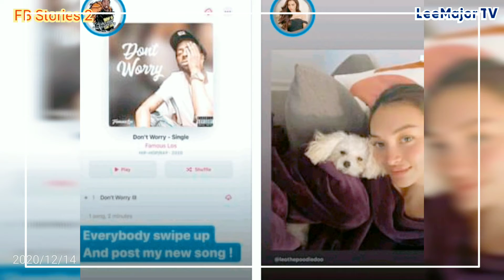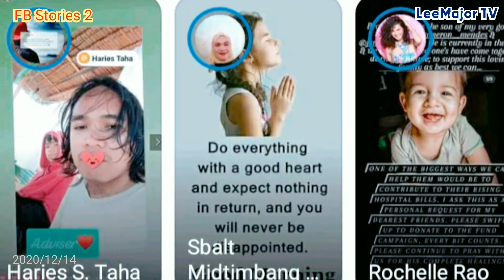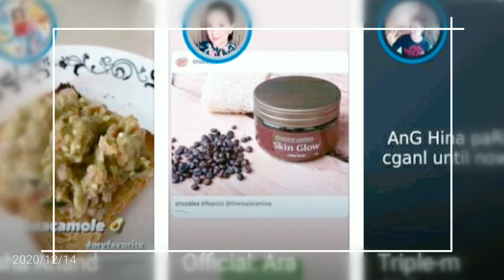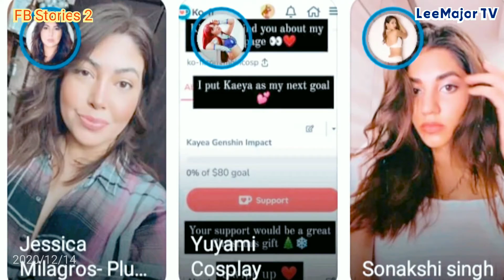FB Stories 2